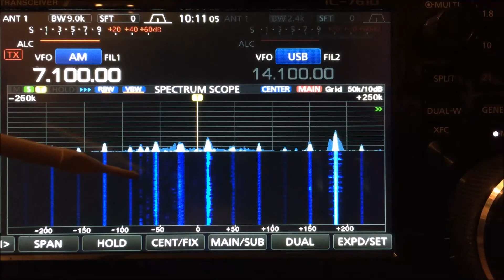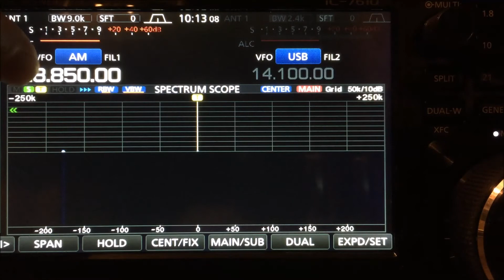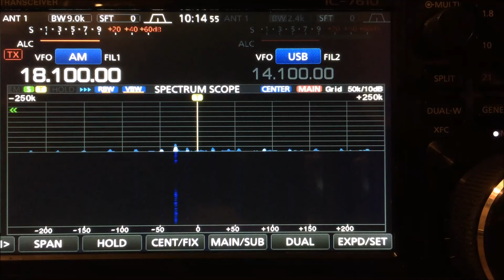Interferenze elettriche in gamma radioamatoriale captate da un albero